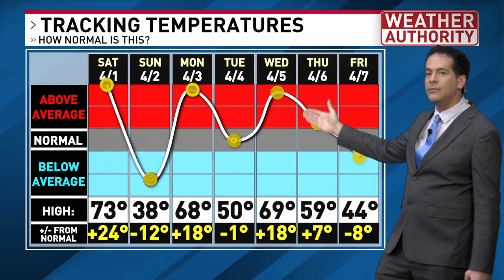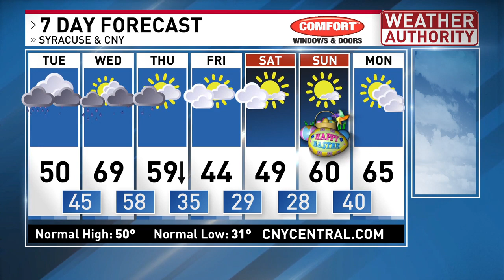Wild ride of temperatures and changeable outdoor conditions continue!